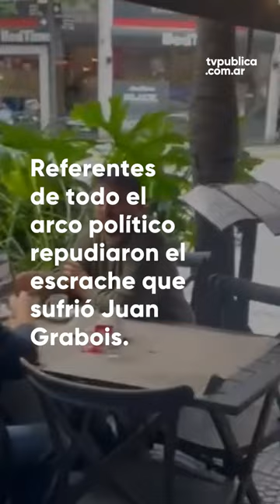Referentes de distintos partidos políticos repudiaron el ataque público a Juan Grabois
Dirigentes de todo el arco político repudiaron el ataque verbal que sufrió el dirigente social cuando desayunaba con el padre en una cafetería del barrio porteño de Palermo y una persona lo filmó y mientras lo insultaba.
El gobernador bonaerense Axel Kicillof; la senadora Juliana di Tullio; la secretaria de Legal y Técnica de la Presidencia, Vilma Ibarra; el diputado nacional de Juntos por el Cambio Martin Tetaz; la excandidata presidencial por el Frente de Izquierda, Myriam Bregman; el intendente de Pinamar y referente del PRO, Martín Yeza y la exfuncionaria del gobierno macrista e integrante de Juntos por el Cambio Laura Alonso fueron algunos de los que rechazaron el episodio.